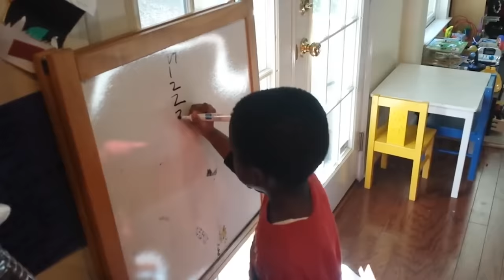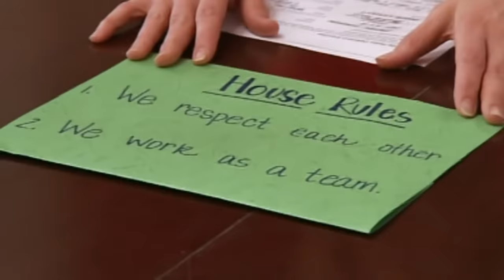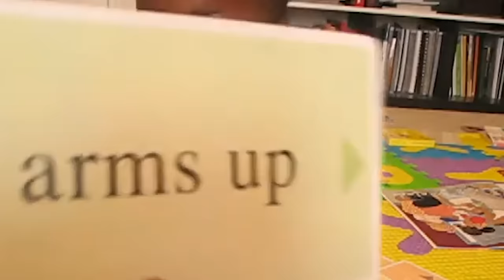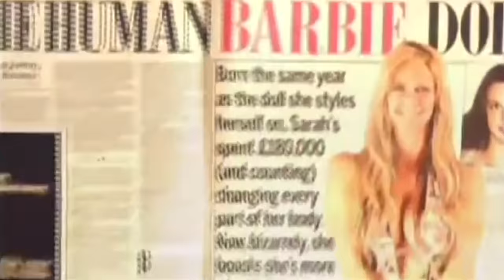Die schlimmsten Eltern der Welt